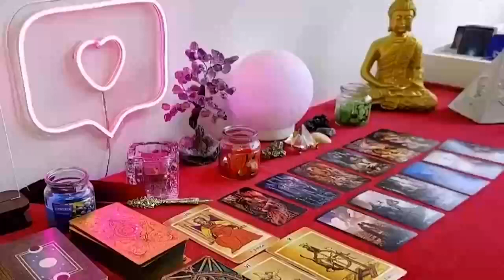VIRGO~MANIFEST EXACTLY WHAT YOU WANT! YOU CAN HAVE WHATEVER YOU LIKE!💯